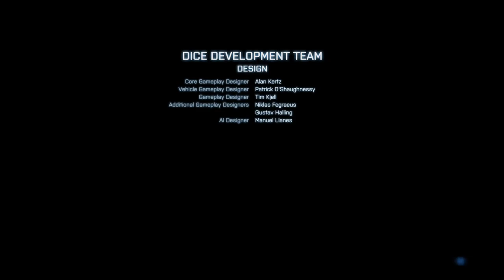Battlefield 3 Alternative Ending The Great Destroyer With Credits (Ultra Settings) Hard Level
Battlefield 3 Epic Ending Pc gameplay